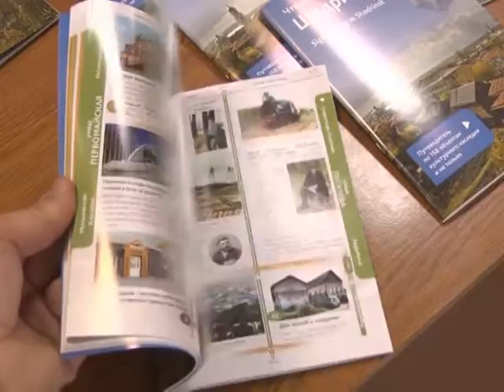В Шадринске появился путеводитель по городу